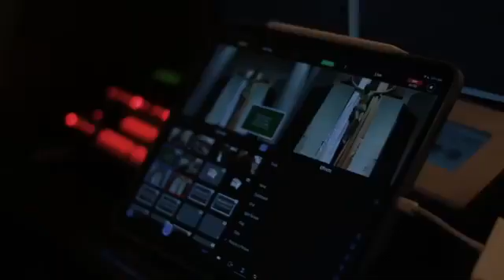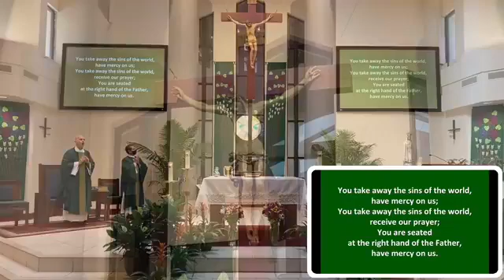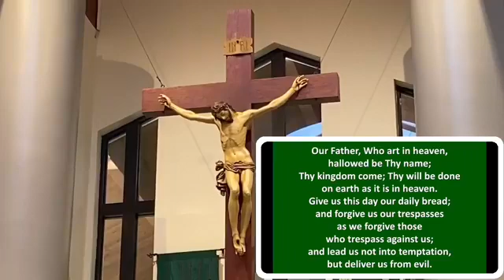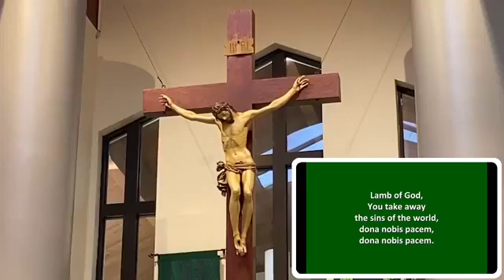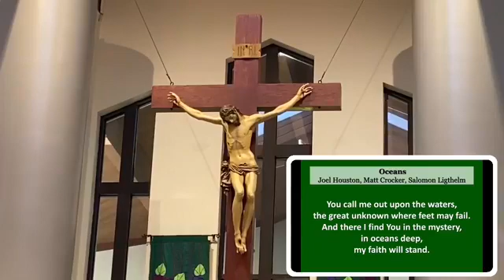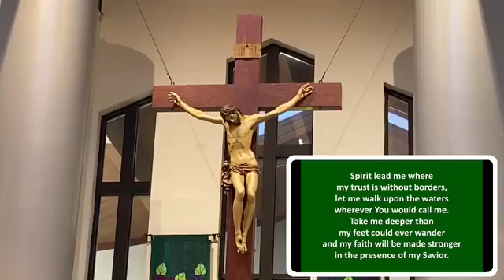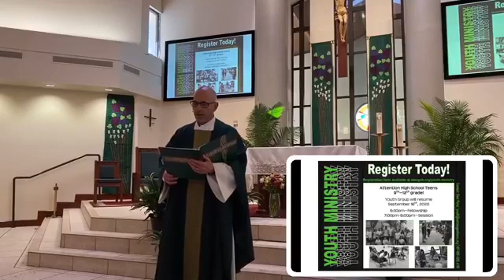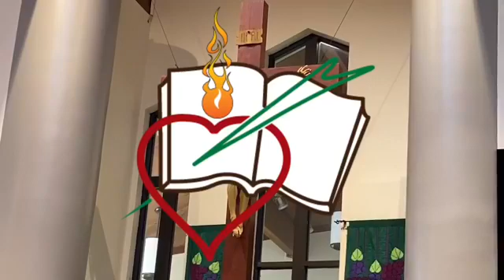08 09 2020 19 SUNDAY IN ORDINARY TIME